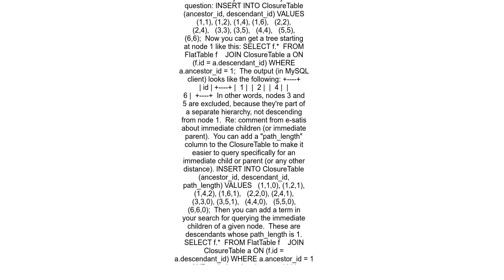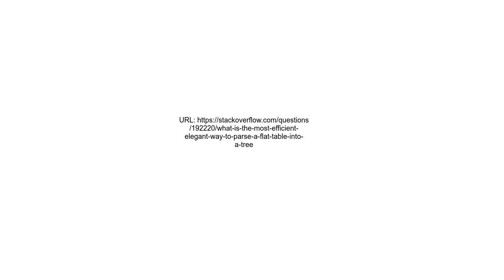What is the most efficientelegant way to parse a flat table into a tree